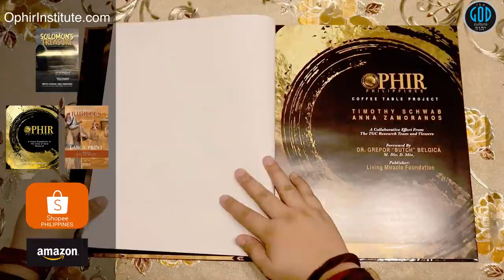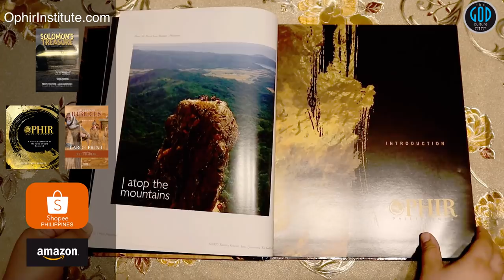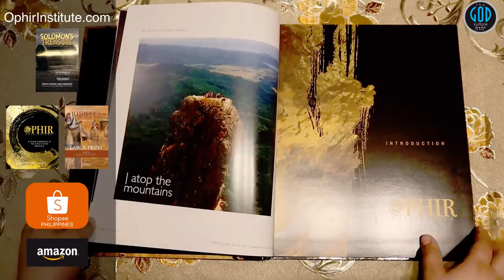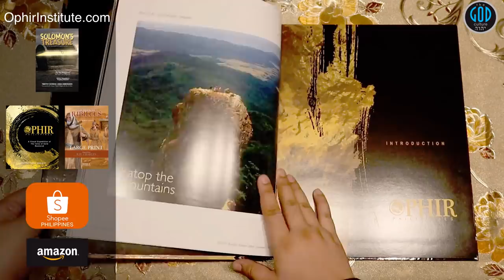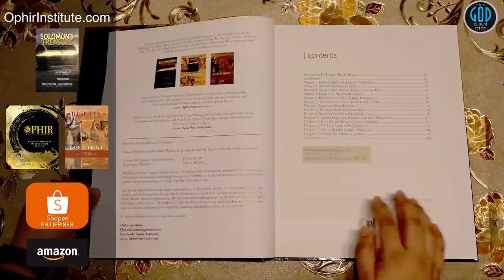Lapu Lapu 500th Anniversary. The Rejection of Colonialism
Do you know the full story of Lapu Lapu? Have you read Antonio Pigafetta's Journal which is the only actual historic account? There are many narratives based on even rumor but the facts are clear. Lapu Lapu rejected Colonialism. His story is an inspiration to the world. Today marks the 500th Anniversary of this day when he and his men killed the leader of Colonialism, Magellan. This is unthinkable and yet, he succeeded. We all know that history is written by the victors by their own admission. They are telling us they leave out details and commit propaganda and it is time to restore the history and geography of the Philippines as you will find this land in the Bible many times. Yah Bless.

2Esdras.org
BookOfJubilees.org
RestSabbath.org
LeviteBible.com